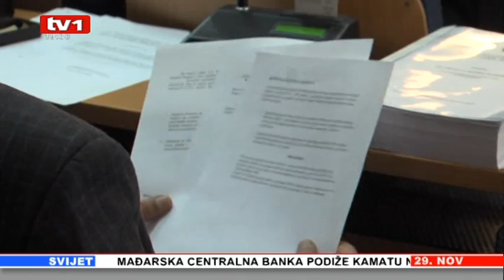Dnevnik 19 30 Skupština KS o zakon o MUP u 29 11 2011